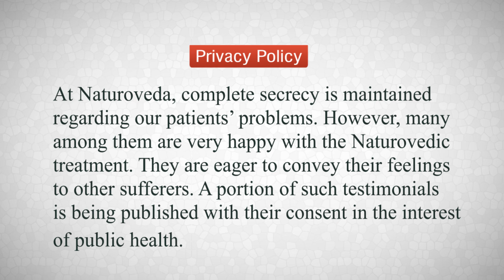Safe and Effective Ayurvedic Treatment for Knee Pain | Ghutno Ke Dard Ka Ayurvedic Chikitsa